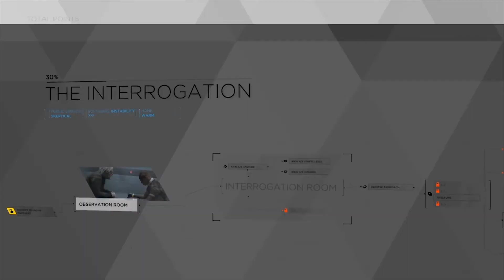Detroit: Become Human Gameplay [Part 6: The Interrogation] [PS4]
Part 6 of Detroit: Become Human Gameplay Walkthrough ツ✌

Via quick time events and dialogue decisions, the story will branch out depending on which choices are made. These can be viewed in a flowchart during and immediately after a given chapter; the player can rewind to certain points in the story to reshape decisions in the event of regret.